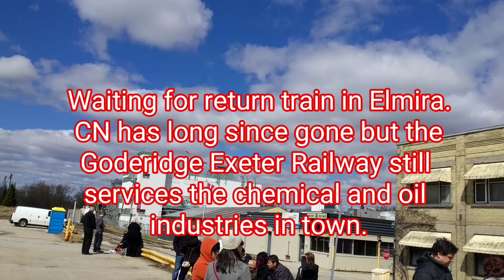Fun day out on The Waterloo Central Railway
Took the family to the Elmira Maple Syrup Festival. Decided to take the Waterloo Central Railway there from Waterloo. Enjoy the sights and sounds of some equipment from a bygone era.